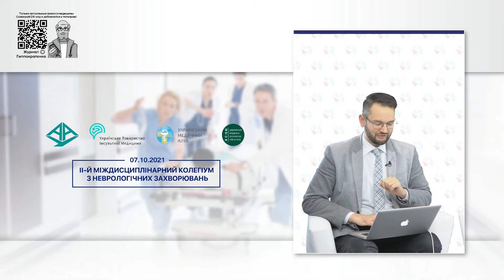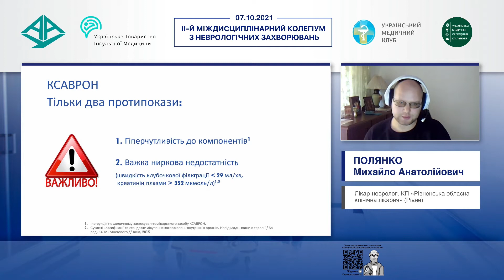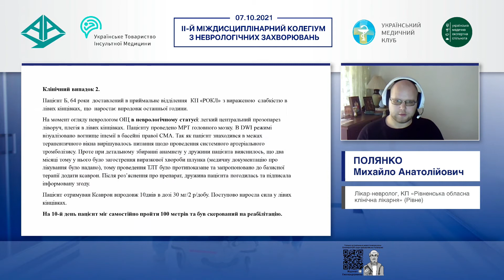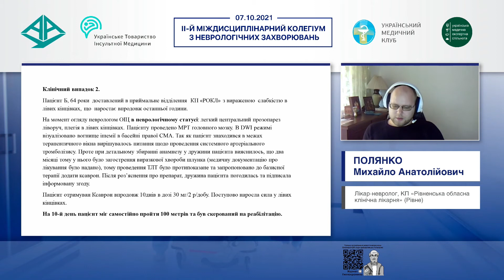Гострий ішемічний інсульт: клінічний випадок (Полянко Михайло Анатолійович)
🎬 Тема доповіді: "Гострий ішемічний інсульт: клінічний випадок"
🎓 Спікер: Полянко Михайло Анатолійович - Лікар-невролог, КП "Рівненська обласна клінічна лікарня" (Рівне)

Доповідь в рамках телемосту "ІІ-й міждисциплінарний колегіум з неврологічних захворювань"